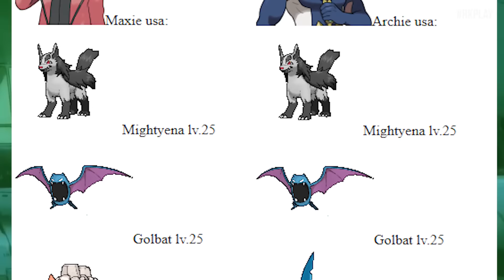O MELHOR REMAKE do POKÈMON ja FEITO - Pokemon OMEGA RUBY com Coelho no Japão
Pokemon omega ruby é perfeito, tanto que ele merece ser o melhor remake de todos os jogos, alem de acrescentar as mudanças do poemon x do 3ds, agora tem muitas atualização e furos tampados na historia

SALVEI o mundo no Pokemon Omega RUBY

Edição @gabrielbarge
Arte de @felipenoches

Mais sobre Pokemon Omega Ruby e Alpha Safire

Pokémon Omega Ruby Version (em japonês: ポケットモンスターオメガルビー Pocket Monsters: Omega Ruby) e Pokémon Alpha Sapphire Version (em japonês: ポケットモンスターアルファサファイア Pocket Monsters: Alpha Sapphire) são dois jogos da série Pokémon para o Nintendo 3DS. São remakes de Pokémon Ruby e Sapphire.

HISTÓRIA
Como sempre, seu objetivo é conseguir as oito insígnias de ginásios e vencer a Liga Pokémon. A história se passa no continente de Hoenn e é possível escolher entre um menino ou uma menina. O personagem do sexo oposto será seu rival (se você escolher Brendan sua rival será May e vice e versa). O jogador controla um(a) treinador(a) que acabou de se mudar da Cidade de Goldenrod, em Johto, para Littleroot, em Hoenn. Acaba encontrando o Professor Birch, sendo atacado por um Poochyena. Para salvá-lo, é preciso escolher um dos três Pokémon na mochila do professor: Treecko, de grama, Torchic, de fogo ou Mudkip, de água. Este se torna seu primeiro Pokémon e parte em busca da vitória sobre a Elite 4. No meio do caminho, conhece Wally, um de seus rivais que captura um Ralts como Pokémon inicial.

O personagem também conhece a Equipe Magma (em Omega Ruby) e a [[Equipe Aqua]] (em Alpha Sapphire), que querem, respectivamente, expandir a terra e expandir os mares, mas dependendo da versão, um dos times te ajudará contra o outro.

CARACTERÍSTICAS
Personagens novos, como Aarune, Lisia e Zinnia.
O Pikachu Cosplay pode ser obtido.
Groudon e Kyogre obtem sua Forma Primária.
Diferenças de X e Y
Os gráficos estão melhorados.
Pedras de Mega Evolução e Mega Evoluções não vistas em X Y, agora criadas.
Diferenças de Ruby e Sapphire
Battle Resort e Battle Maison substituem a Battle Tower.
A Pokédex física de Hoenn foi redesenhada, parecendo agora um sistema de Game Boy Advance.
Os líderes de ginásio e Elite dos Quatro de Hoenn foram redesenhados.
CURIOSIDADES
Em todos os terrítorios, menos na Europa, ele lançou no aniversário de 12 anos do lançamento japonês de Ruby e Sapphire.

Comece a sua nova aventura com um dos três Pokémon iniciais: o pokémon Treecko de tipo Grama, o Pokémon Torchic de tipo Fogo, ou o Pokémon Mudkip de tipo Água. Que Pokémon irá escolher?